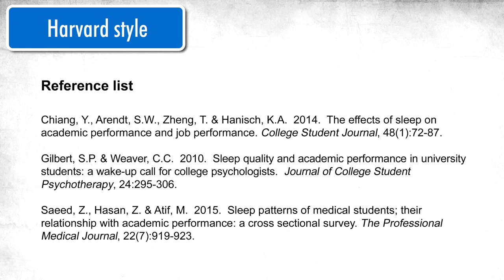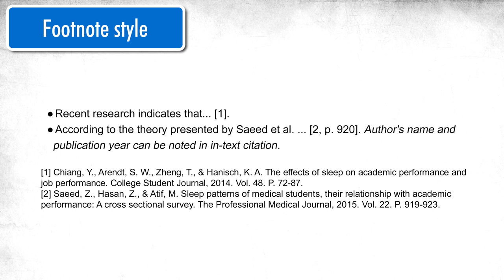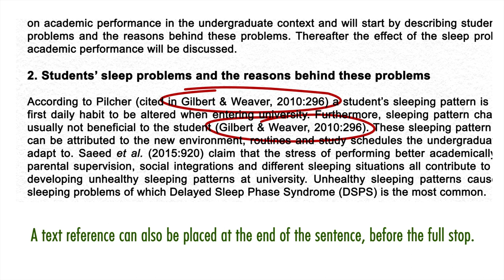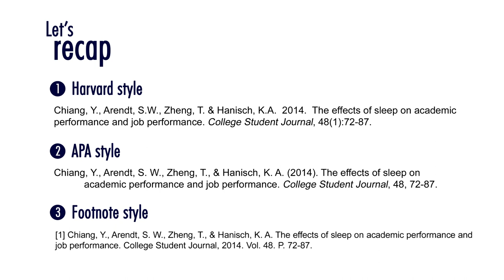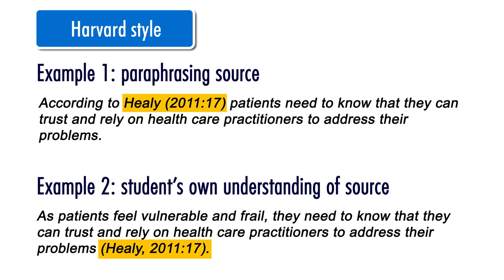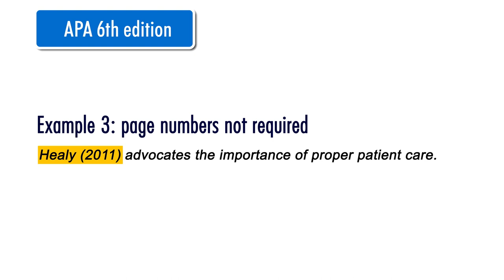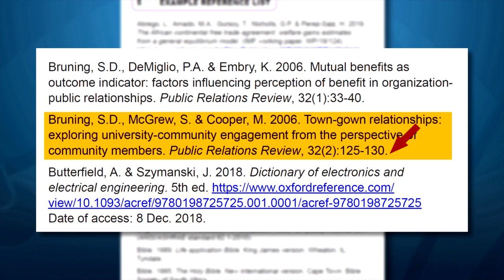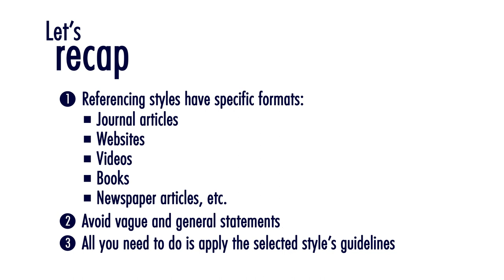WI 14 Referencing - Sesotho sa Leboa